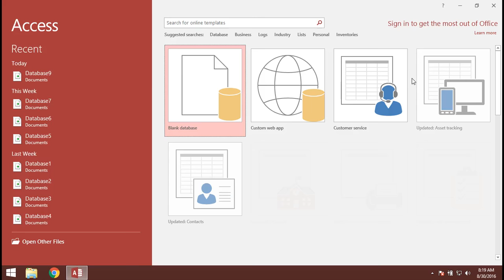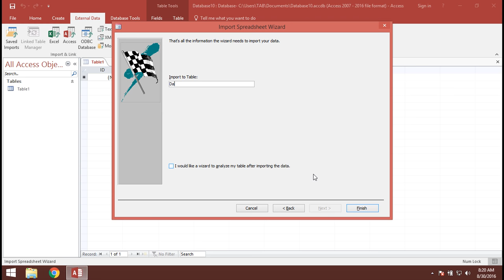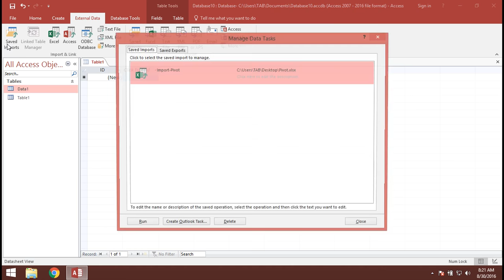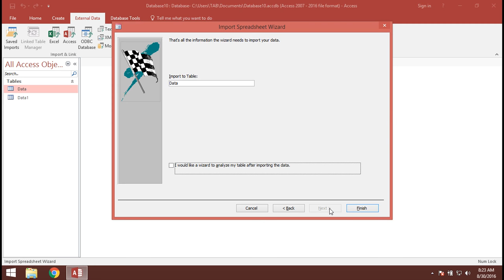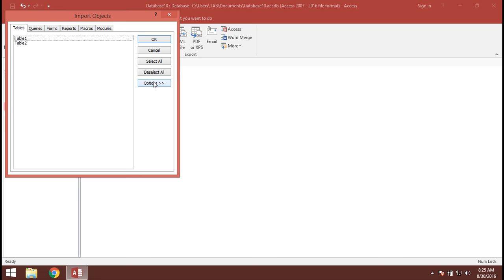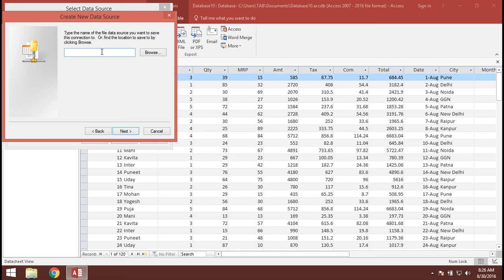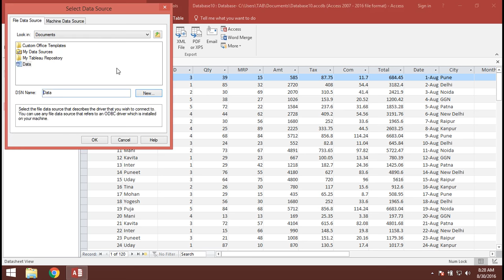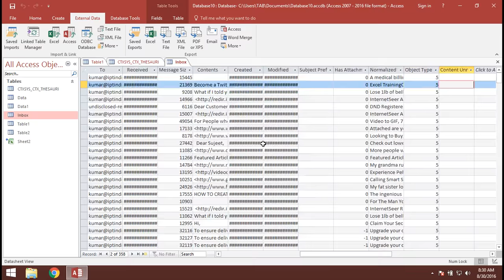7 Import Data From Excel,Access,Ocale or Outlook Inbox